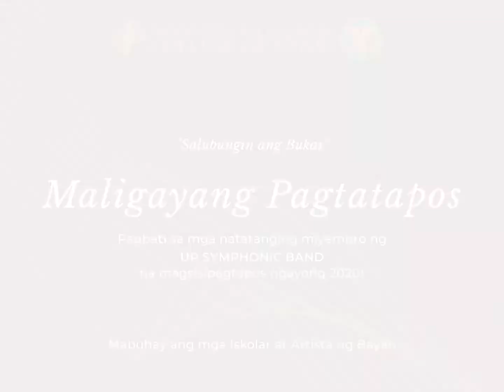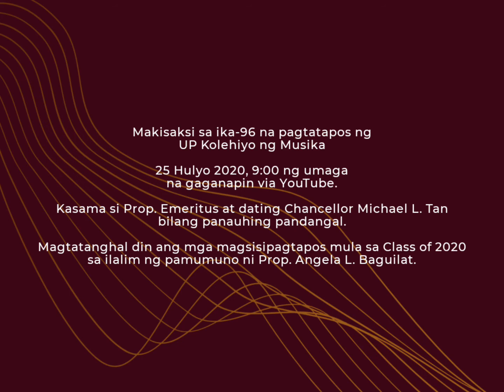UP Symphonic Band - Pagtatapos 2020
Pinakikilala ng UP Symphonic Band ang mga natatanging miyembro nito na magsisipagtapos ngayong 2020.

Makisaksi sa ika-96 na pagtatapos ng UP Kolehiyo ng Musika na gaganapin via YouTube Live sa darating na sabado, 25 Hulyo 2020, 9:00 ng umaga.

Performed by UP Symphonic Band
Conducted by Rodney Ambat
Video Presentation by Robert Lester Pascua